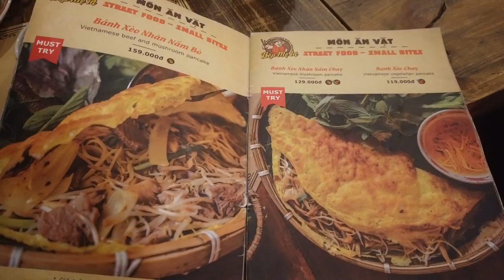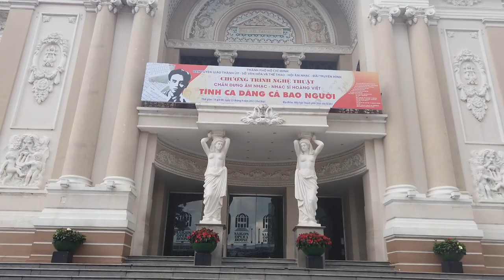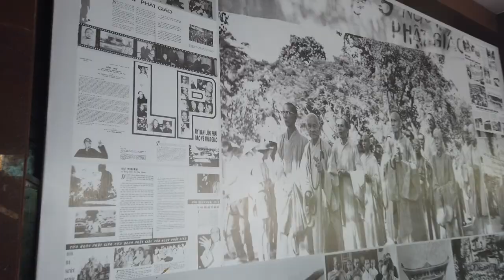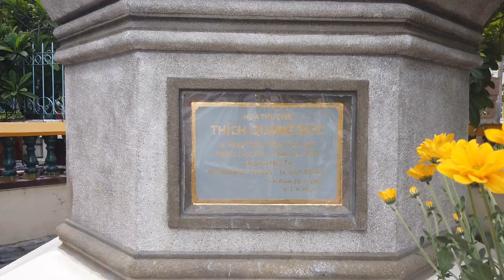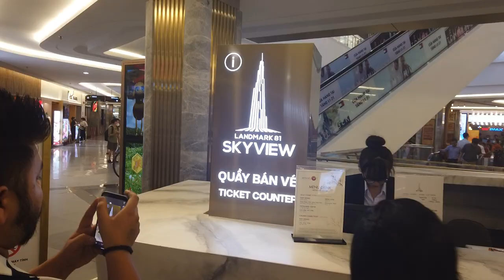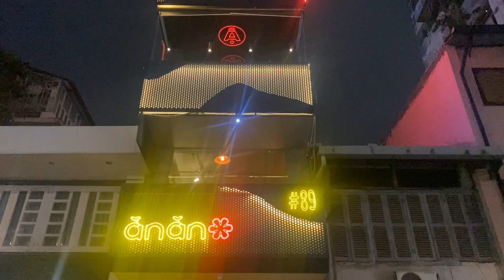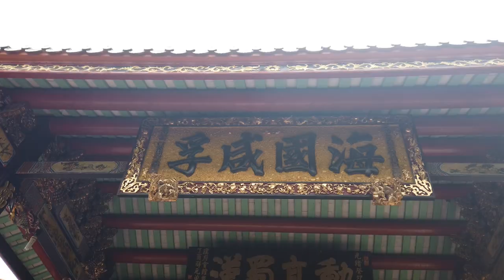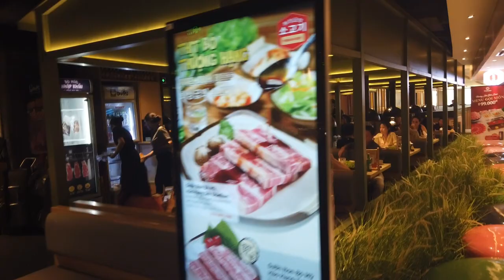สุดสัปดาห์ที่ โฮจิมินห์ เวียดนาม ... Weekend in Ho Chi Minh City | VLOG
ดนตรีที่ใช้

 / nettson

Music powered by BreakingCopyright:

 • 🦜 Travel & Tropical (Free Music For V...

 • ☄️ Instrumental & Electronic (Royalty...

Timecodes
0:00 - Intro
1:01 - DAY 1 - City Centre
6:05 - DAY 1 - Temples
11:10 - DAY 1 - Evening Time
16:34 - DAY 2 - China Town